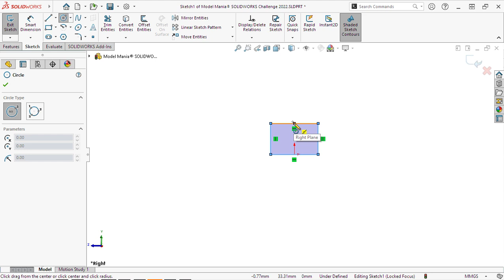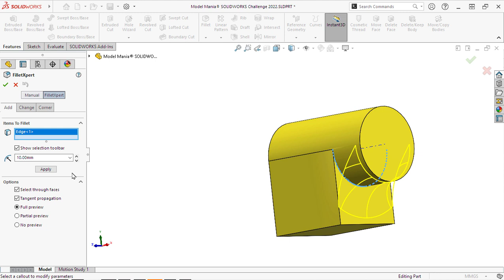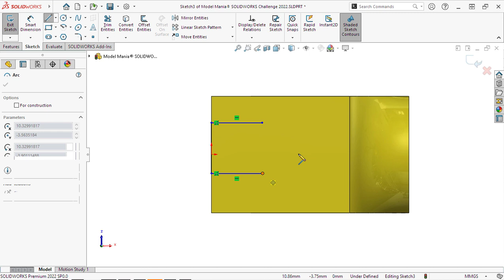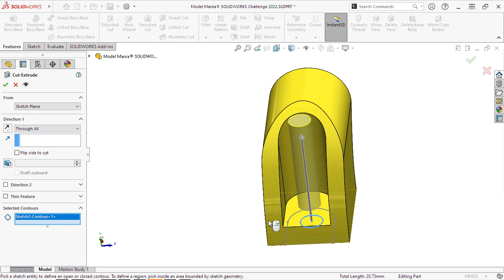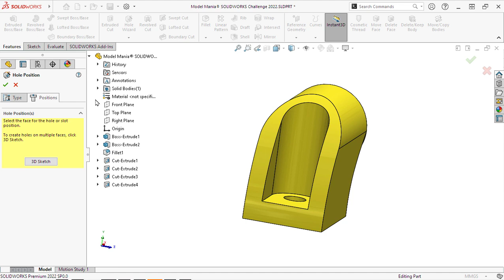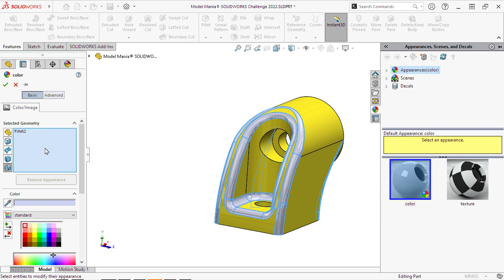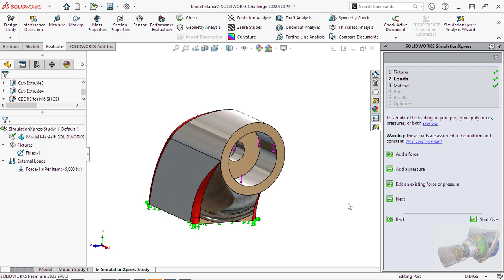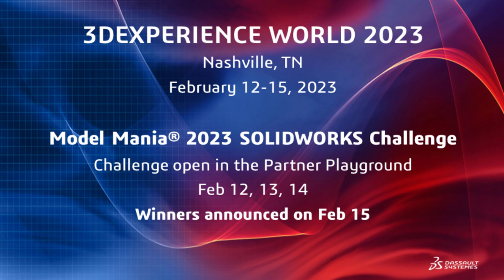3DEXPERIENCE World: Model Mania® 2022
Every year SOLIDWORKS hosts one of the largest engineering conferences in the world. Since SOLIDWORKS World 2000, Model Mania® has been an attraction for many engineers wanting to show off their SOLIDWORKS skills. Model Mania, for those not familiar, is a design challenge where you are measured on both time and accuracy. solidworks Take a look at all o the past Model Manias here!